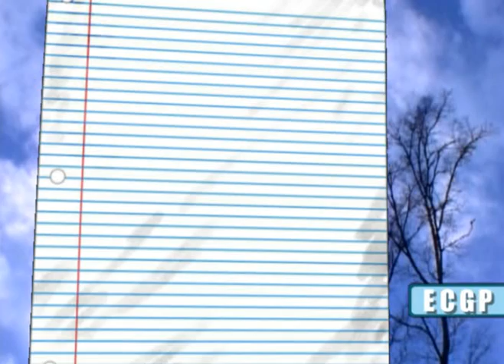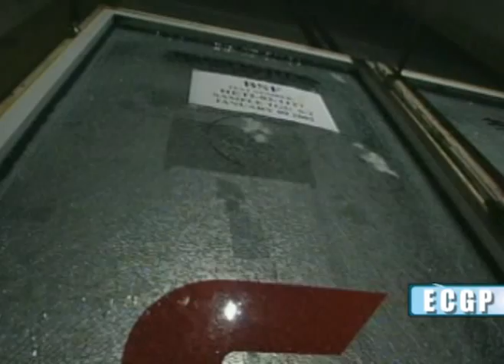Complete ECG Promo Project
Emererald Coast Glass Protections Promo DVD.